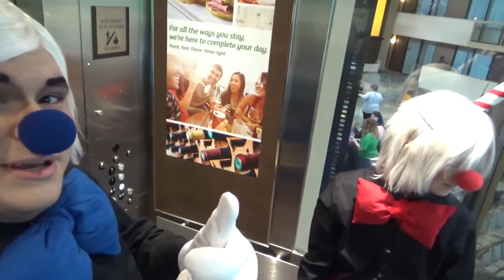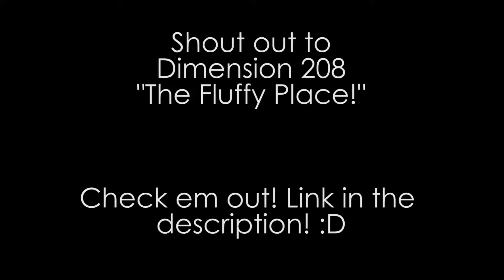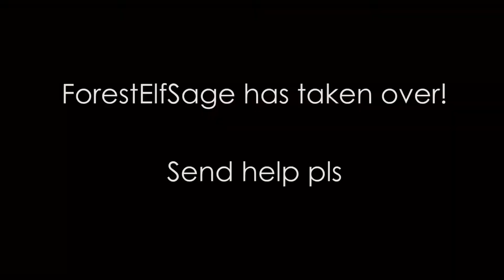AnimeCon Arkansas 2018 FUN TIMES Adventure Vlog!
It's ADVENTURE TIME at AnimeCon Arkansas! Schenanigans, funny stuff, awesome stuff and MORE are bound to await!

This was my first time in Arkansas, and my first time getting out of the state of Texas in YEARS! Man it was a lot of fun. I'm so happy I got the chance to head to Arkansas and have a great time with my partner Dat Ashe Cosplay, ForestElfSage, and BardNinja. :D can't wait for the next year, hopefully it'll be awesome as well!

Those expecting the Cosplay Music Video, don't worry! Unless we get technical difficulties (which we doubt), it will still be on schedule to release on the 21st of April or the 22nd at the latest! ^^

"Time To Say Goodbye" to AnimeFest 2017 (ft. Caleb Hyles) RWBY Cosplay Music Video Dallas Texas